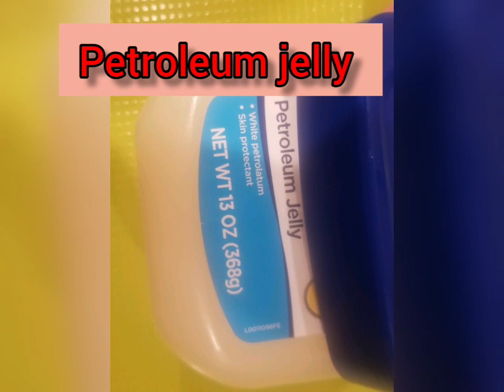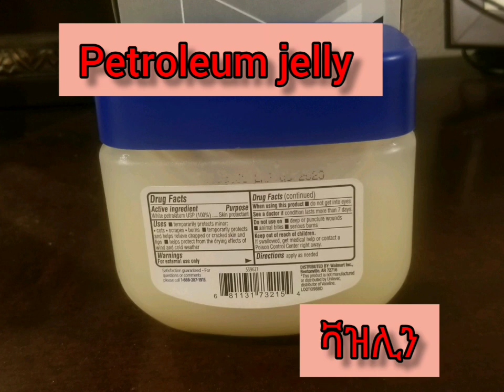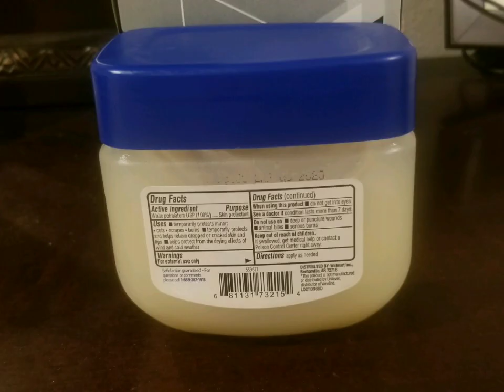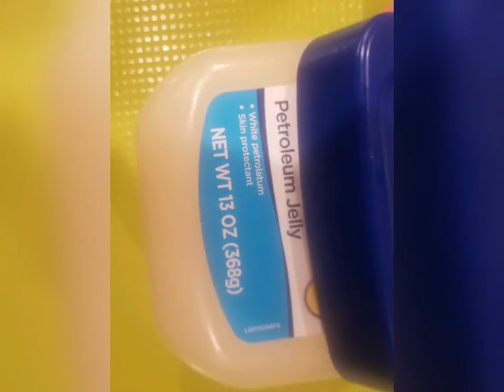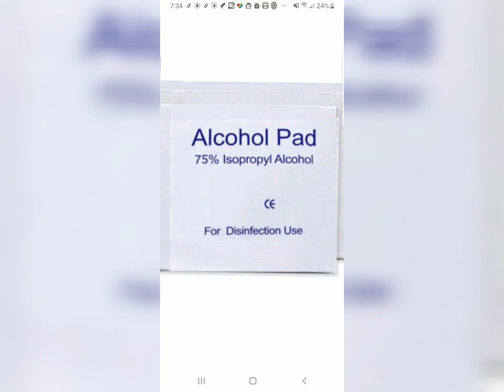ፊታችንን ፈፅሞ መንካት የሌለባቸው ነገሮች/Don't put these on your face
This is my opinion.  please follow your doctor's advice.